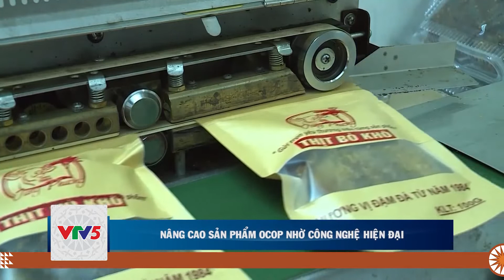BẢN TIN THỊ TRƯỜNG 16.01 | VTV5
Bản tin Thị trường ngày 16.01 có những tin chính như sau:

▪️ Nâng cao sản phẩm OCOP nhờ công nghệ hiện đại
▪️ Sản phẩm OCOP mang lại giá trị kinh tế cao